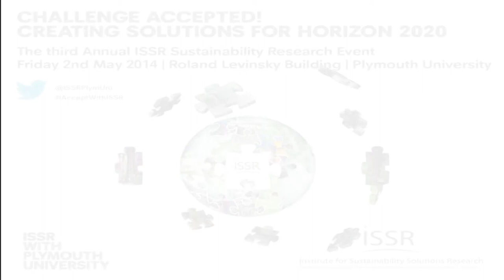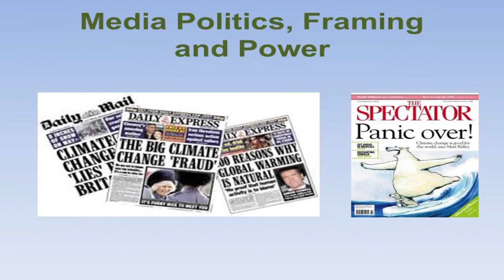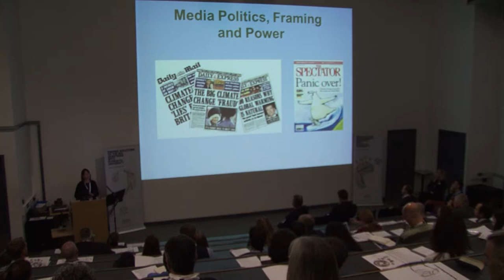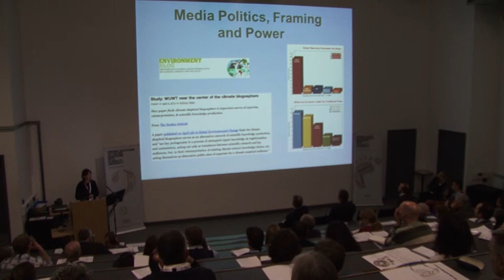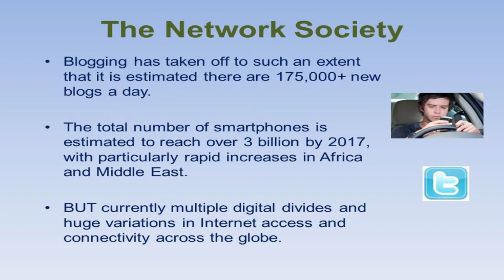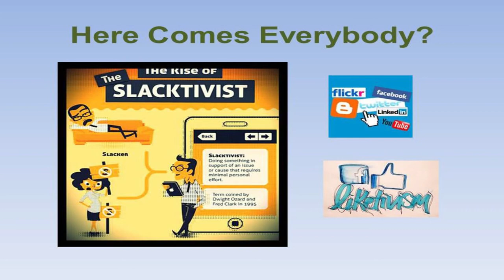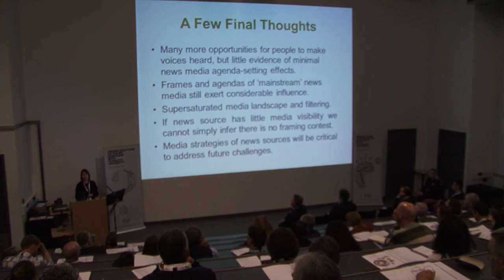Media, Environment and the Network Society -- Alison Anderson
Challenge: Europe in a changing world -- inclusive, innovative and reflective societies

Alison Anderson from the third Annual ISSR sustainability research event - Challenge Accepted! Creating Solutions for Horizon 2020